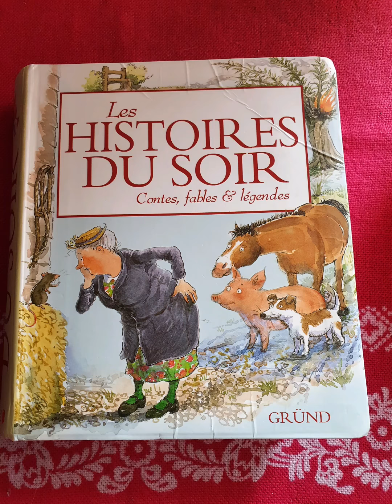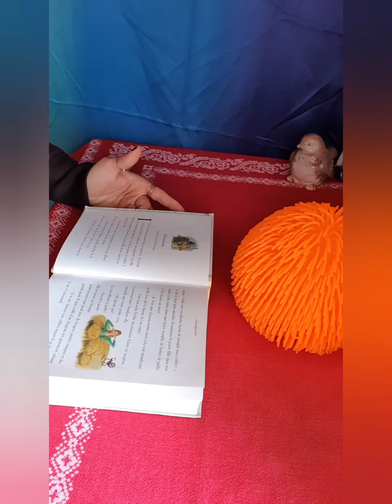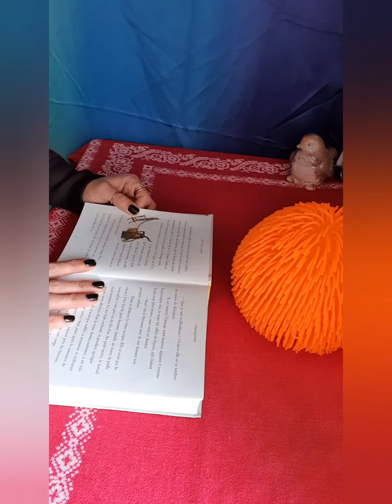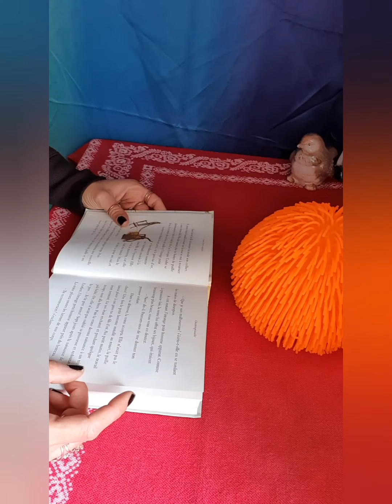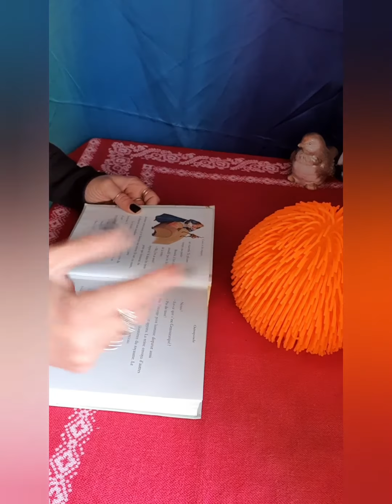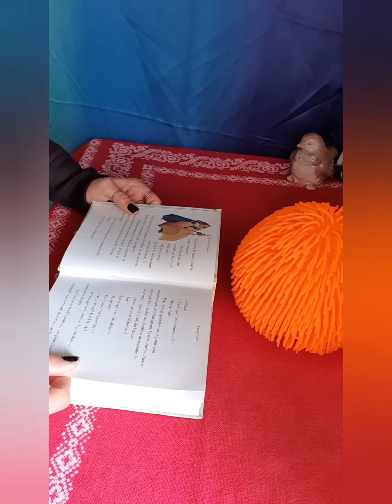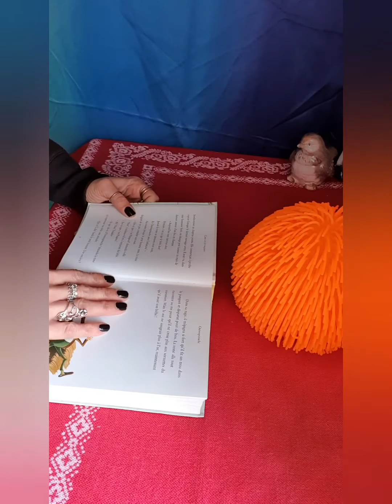Outroupistache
D'après le conte des  frères  Grimm
Les histoires du soir
GRUND